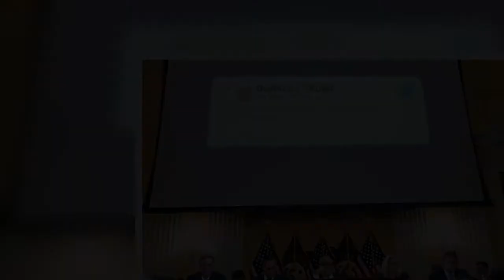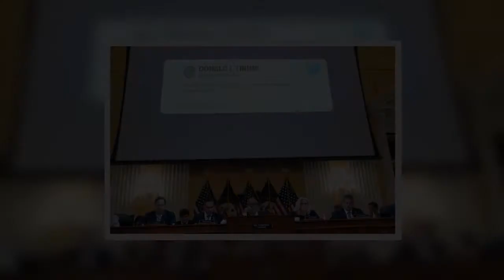Jan. 6 Witnesses Push Trump Faithful Deeper Down Rabbit Hole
One by one, several of Donald Trump’s former top advisers have told a special House committee investigating his role in the Jan. 6 insurrection that they didn’t believe his lies about the 2020 election, and that the former president knew he lost to Joe Biden.
But instead of convincing Trump’s most stalwart supporters, testimony from former attorney general Bill Barr and Trump’s daughter Ivanka about the election and the attack on the U.S. Capitol is prompting many of them to simply reassert th